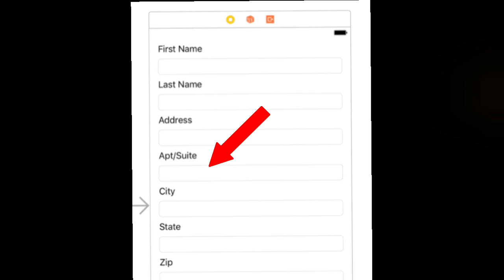What is Apt, suite, etc. In Play Store